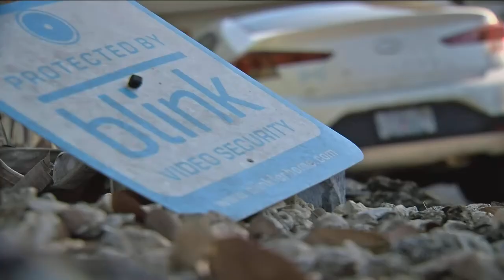Surveillance video catches thieves breaking into cars while family was home